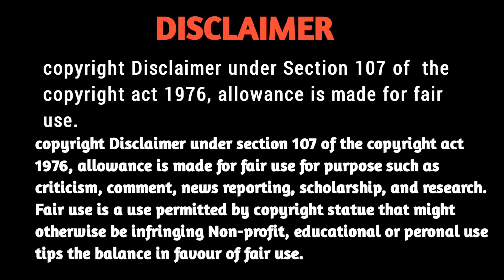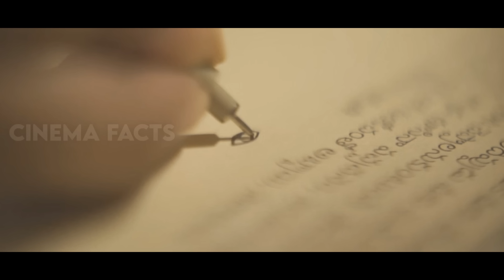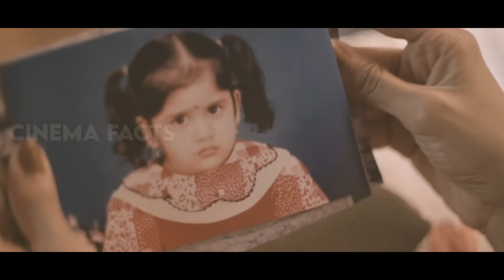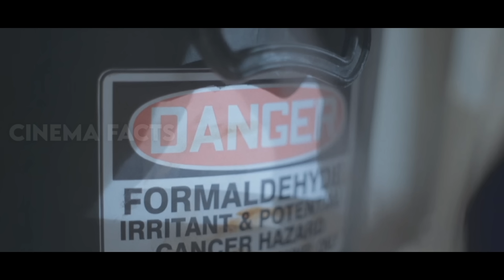Manu Telugu Movie Explained In Kannada | mystery thriller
🔎 Your Queries 🔎

Manu movie explained in kannada
Ending explained
Movie explained in kannada
Mystery thriller movie explained in kannada
dubbed kannada movies
movie review in kannada
Suspense movies

There are 38 million peoples who can speak Kannada language but only half population knows English, how will they feel & taste Hollywood movies? Also not many people n know hindi, telugu, malayalam, tamil & other languages & as not all languages movies are being dubbed in Kannada, so we are just reviewing movies in Kannada language for those Kannada people who don't know English & other languages.

Credits

Movie : manu
director : phanindra narsetti
Producer  : Srujan Yarabolu
original language : Telugu
country : India